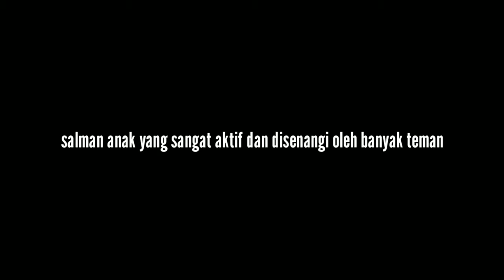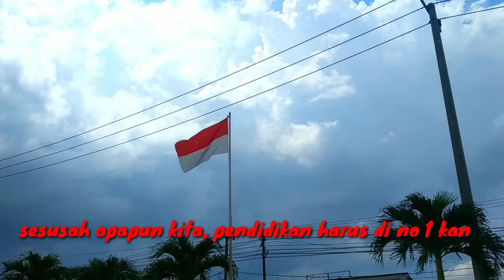Sepatu untuk salman